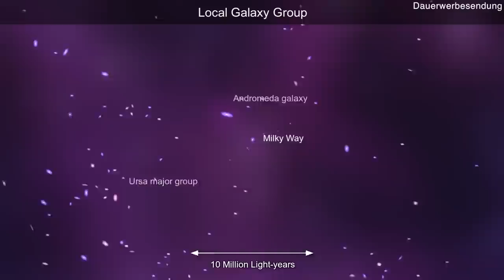Ich bin sauer! Ariana Grandes neue Make-up Marke REM Beauty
Ariana Grande Rem beauty Make up Marke Review deutsch r.e.m. beauty review make up tutorial deutsch von Ariana grande new makeup line mit rem beauty mascara oder em beauty eyeliner!
►Mein Highlighter auf AMAZON*
►Meine Make Up BAG auf AMAZON*
►Pinsel wasch Pad

* Stellt Eigenwerbung dar.

►Häufige Fragen:
Warum "Crashion"?
Als ich vor 100 Jahren mit YouTube anfing, war das mit Crazy Fashion DIY Videos, also Crazy + Fashion = Crashion 🤓
Magst es wenn man dich in der Öffentlichkeit anspricht?
Meistens. Aber manchmal will ich einfach nur Essen oder am Strand liegen – sei mir nicht böse 😬
Vergeben oder Single? Vergeben
Wie alt bist du? 25!
Wo wohnst du? Stuttgart!
Wie groß bist du? 1.69m! hihihi klein Luisa sagt hallo 🙆🏻‍♀️
Warum ist dein Deutsch so schlecht? Ich bin 3% Schwäbin und 97% Sizilianerin 🇮🇹
Du und Esther: Seid ihr Zwillinge? Nur im Geiste – ich bin aber 4 Jahre jünger und 10 Jahre unreifer 😅
Krieg ich ein Hi? Hiiiii 🤗

Wenn du bis hier hin gelesen hast, dann schreibe mir in die Kommentare, welcher Gegenstand sich neben dir befindet!